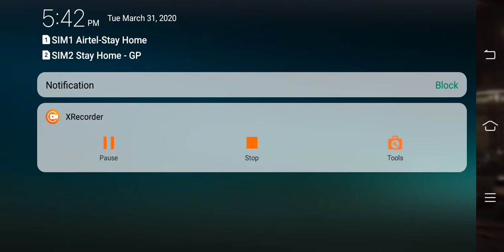GT Mega Ramp Bike Extreme Stunts level 1 to 4 Bike Games Android Gameplay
WELCOME TO BENGALI QUEEN GAMES CHANNEL

🔳🎤Commentary by Niru Khan🎤🔳
Hi Guys
My Passion is VideoGames and I'm also addicted to playing games So you can see Here Everyday most Exciting & Extreme Videos Games with Gameplay in this Channel
🔳GAME INFO:
GT Mega Ramp Bike Stunts on Your Mobile? So here this game for You.

Enjoy excellent GT Mega Ramp Bike Racing Stunts Free.

GT Mega Ramp Bike Stunts Free tests you driving controls through the performance of mega ramp stunts where you have to show your talents by artistically executing impossible mega ramp stunts. Give your real strengths for the better performance of mega ramp car racing stunts as these top speed ramp car stunts take you to the possible heights of car driving games. Prepare yourself as compact stunt master and carry out mega ramp bike stunts 2020 in an authoritative manner.

Become legendary player of top speed car racing by completing top speed car stunts in the given time period in this newly developed extreme racing game. Drive in different fashion of ramp bike games and take which gives you a unique experience of mega ramp jump and bike racing games.

Don’t be off track even for the split of second and focus on your goals of car racing games. Contest vertical mega ramp car stunts and real mega ramp stunts in comprehensive manner by assuming the true and legendary role of ramp car stunt master. Keep in mind all kinds of precautionary measures while performing racing stunts 2019 as these mega ramp games free 2019 have almost all futuristic and innovative features which challenges your driving skills on impossible racing tracks of stunt driving games 2019.
More Impossible And Deadly Tracks Added
Multiple  Difficulty Levels And Bikes
New And Improved Game Play
Much Realistic Environment
Graphics Improvement
Size Reduced, Ads Minimized
Minor Bugs Fixed
🔳GAME FEATURES  :
🏷️ Open ended customization.
🏷️ Smooth game movement.
🏷️ Interlinking and adventurous levels.
🏷️ Best and accurate camera angles.
🏷️ Matchless graphics and sound effects.
🏷️ Beautifully constructed tracks.
🏷️ Attractive scenery all around.
🏷️ Colorful and powerful cars.
Channel Features:
🔳 Mobile Games
🔳 Gameplay Trailer
🔳 Walkthrough
🔳 New Android and IOS Games
🔳 New Videos Everyday
Video Title are :
GT Mega Ramp Bike Extreme Stunts level 1 to 4 Gameplay Android
Video (#) Tag are :
I'm Trying to Bring You The Best Games
I Do Upload New Videos of Best Popular Games Everyday in My Channel
Your Commentary Can Build This Channel so Much Better than Before